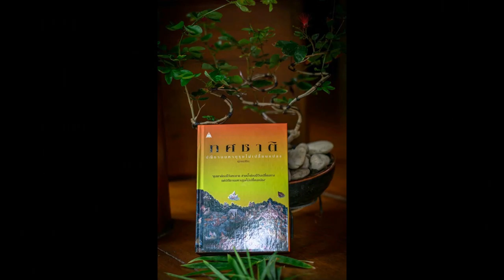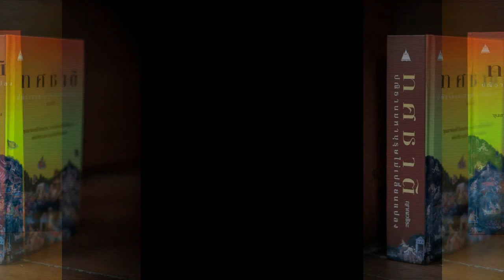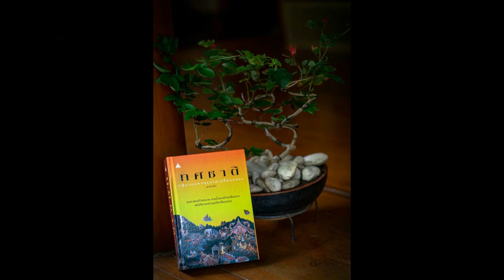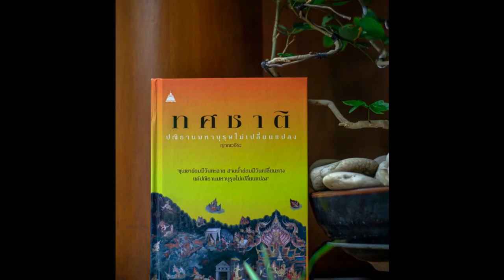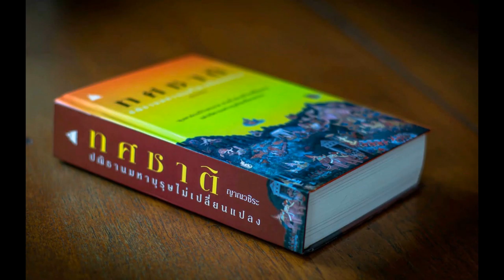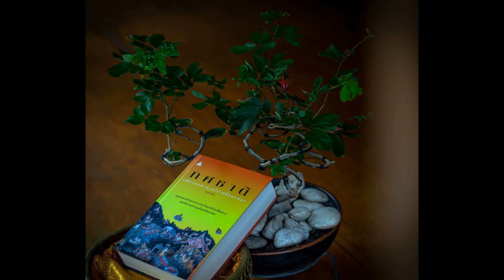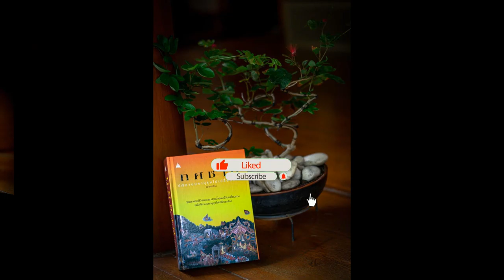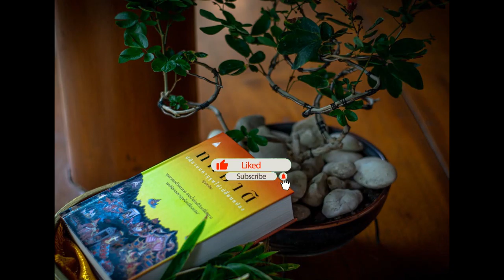ทศชาติ ชาติที่ ๙ วิธูรบัณฑิต 11 ปัญญานุภาพ